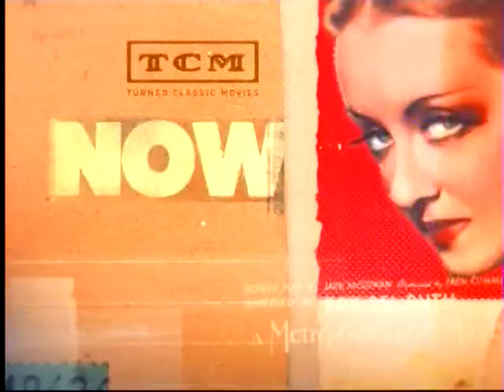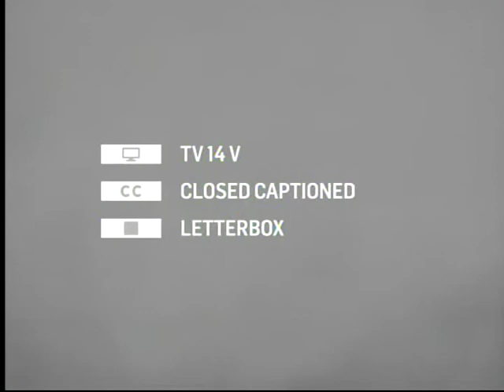TCM Saturday Matinee - Where Eagles Dare (Intro)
Broadcast Saturday, April 19, 2014.